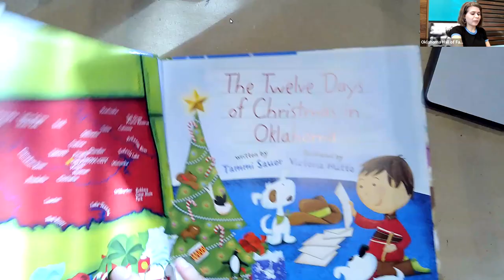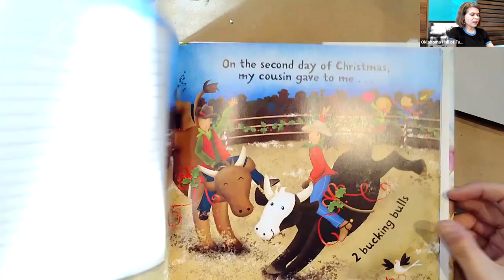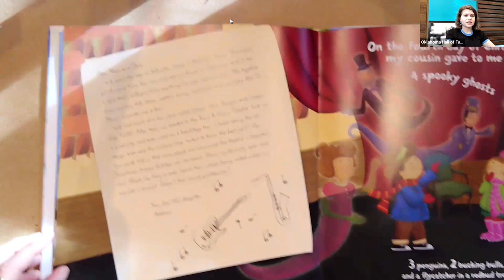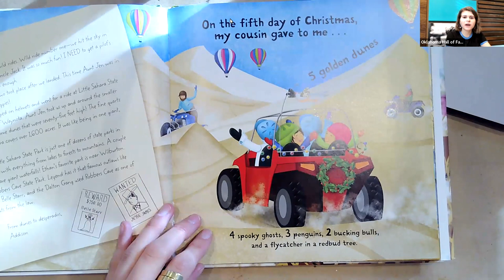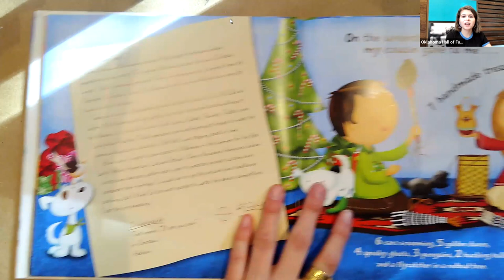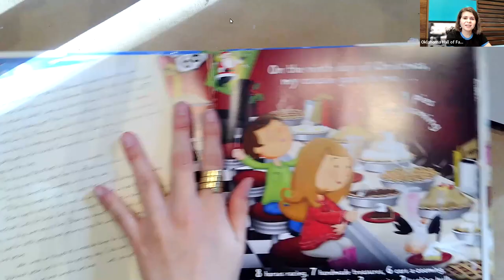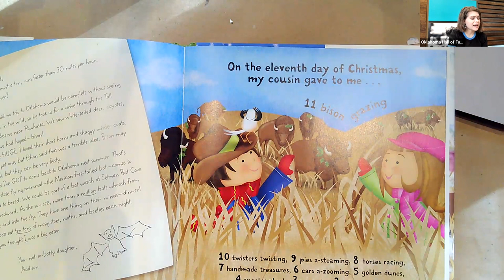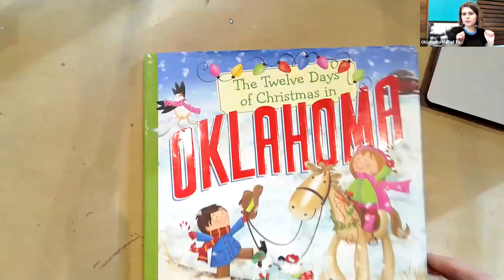Discovery Days - December 14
Today we learn all about Oklahoma Hall of Fame Member Ree Drummond, the Pioneer Woman! Then we'll jump into a fun story with The Twelve Days of Christmas in Oklahoma before making our own holiday themed craft: gingerbread men!